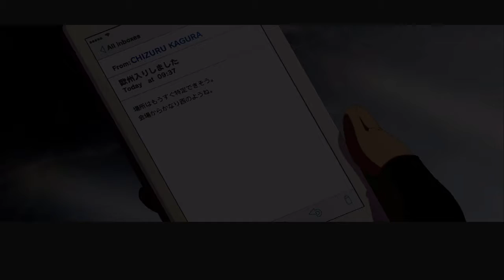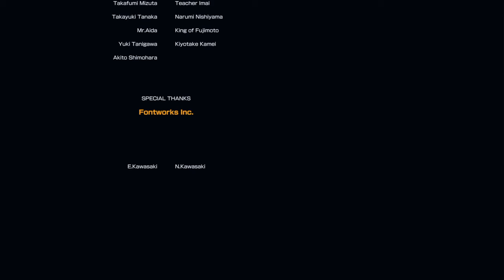The King of Fighters XIV Japan Team Playthrough 5/5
The King of Fighters XIV Japan Team Playthrough 5/5 Kyo Kusanagi Benimaru Nikaido Goro Daimon